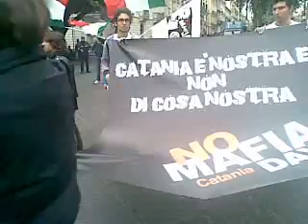AL MINISTRO DELL'INTERNO: INVIATO DOSSIER GESTIONE SAC SPA PROVINCIA DI CATANIA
AEROPORTO FONTANAROSSA CATANIA:
GESTIONE ANOMALA DELLE SOCIETA' SAC SPA E SAC SERVICE:
STIPENDI D'OROCONSULENZE INCARICHI SPESE INCONTROLLATE ECC ECC. SI CHIEDE L'INTERVENTO DELLA POLITICA SERIA E DELLA MAGISTRATURA AL FINE DI ACCERTARE TUTTE LE RESPONSABILITA' CIVILI E/O PENALI IN MERITO ALLA QUESTIONE SEGNALATA E DENUNCIATA.
INVIATO ESPOSTO ALLE PROCURE NAZIONALE ANTIMAFIA E DI CATANIA E ALLA COMMISSIONE NAZIONALE ANTIMAFIA